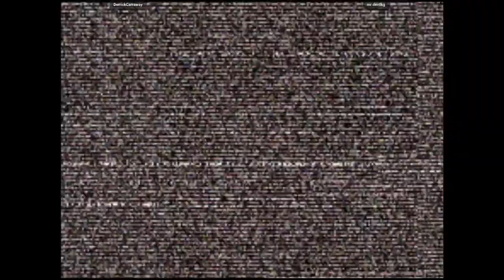CVS2 - DerrickCarraway VS mr.devilkg | 🇺🇸🇺🇸 Fightcade2